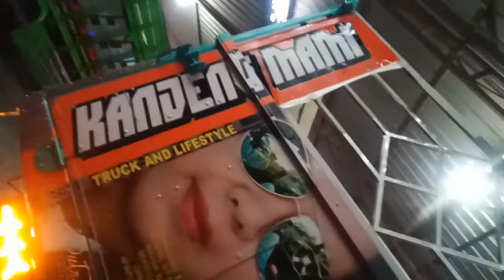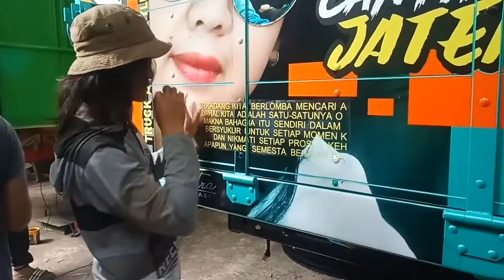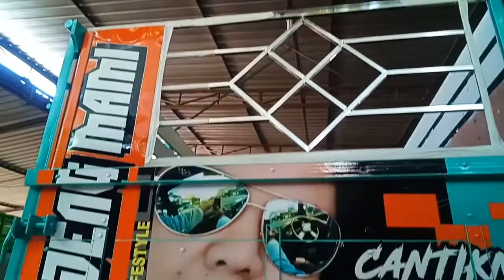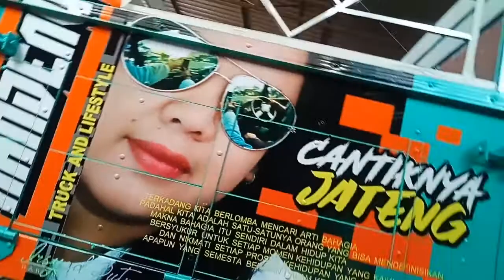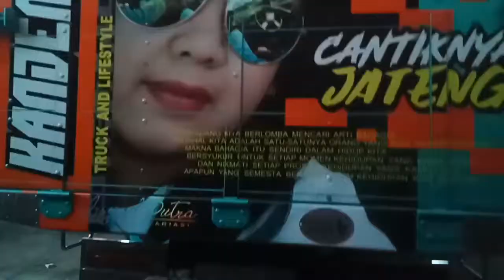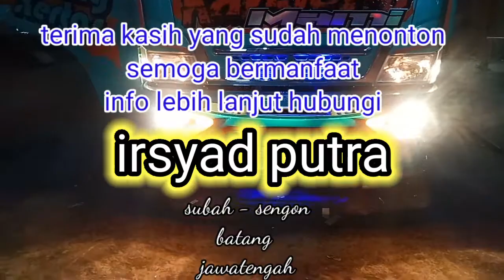kanjeng mami tes lampu di karoseri irsyad putra